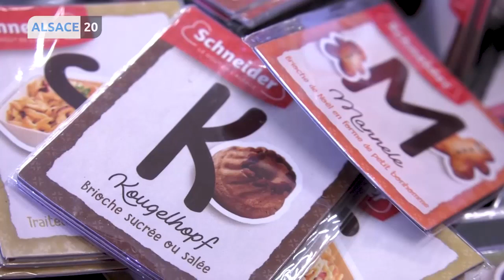Schneider Food à Hoerdt adopte la charte « mon entreprise dit JA ».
Comment promouvoir l’alsacien ? En le réinscrivant dans le quotidien ! C’est le pari de l’OLCA, l’Office pour la langue et la culture d’Alsace avec une charte « mon entreprise dit JA ». 400 l’ont déjà adoptée, essentiellement des PME de l’agro alimentaire. Dernier signataire en date ? Schneider Food à Hoerdt.